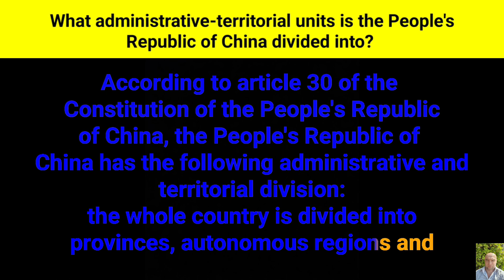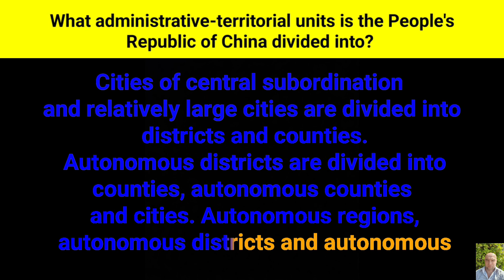What administrative-territorial units is the People's Republic of China divided into?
According to article thirty of the Constitution of the People's Republic of China, the People's Republic of China has the following administrative and territorial division:
the whole country is divided into provinces, autonomous regions and cities of central subordination;
provinces, autonomous regions are divided into autonomous districts, counties, autonomous counties and cities;
counties, autonomous counties are divided into parishes, national parishes and settlements.
Cities of central subordination and relatively large cities are divided into districts and counties. Autonomous districts are divided into counties, autonomous counties and cities.
Autonomous regions, autonomous districts and autonomous counties are areas of national autonomy.